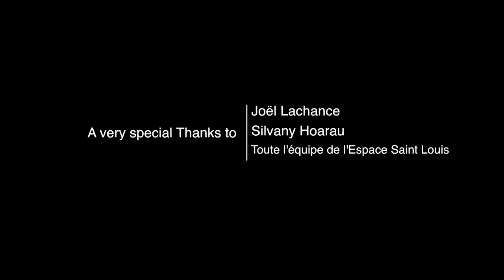Hundred Blue Birds S H E Concert immersif Extrait Live à Saint Louis Tourcoing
SHE - Concert immersif est une création audiovisuelle française originale de video mapping et de musique électronique. Produite par le collectif d'art numérique Triii et le groupe de musique électronique Out Of Range, elle est présentée de façon insitu, éphémère et immersive. L'oeuvre s'adapte au lieu dans lequel elle est jouée en direct pour un nombre restreint de représentations. Le public est équipé de casques audio pour être au plus proche du son. Installé dans des sofas ou des transats, il peut vivre pleinement l'expérience.

Out of range est un groupe français de musique électronique originaire de Lille formé en 2010 composé d’Aubélia, Géraldine Kwik et Jonas Bering (Kompakt). A la frontière de l'électronique, de la pop et de l’ambient, le groupe a créé son propre style musical en proposant des mélodies attachantes dans lesquelles la voix d’Aubélia, sensible et authentique, accompagne synthés, boîtes à rythmes, guitares et bruitages pinkfloyedesques, nourrit par des influences surréalistes et organiques.

Triii est un collectif d'art visuel composé de plasticiens et professionnels des arts graphiques refusant le "sampling" vidéo. Hélène Guilbert, Charly Desoubry, Emmanuel Kowandy créent sans complexes leurs propres écritures, associent leurs partitions graphiques, mixent les techniques (lomo, photo, dessin, vidéo, animation et 3D).

Extrait du Live à Saint Louis - 5 juin 2015 - Tourcoing
Titre : UV

Captation par Pinkroaw

Visual :
Triii

Cast :
S.H.E. | Marie
The white horse | Betty

Story :
Jonas Bering
Emmanuel Kowandy
Géraldine Kwik

Original songs :
Aubélia
Jonas Bering
Géraldine Kwik

Original score :
Jonas Bering
Géraldine Kwik

Sound editor, Sound designer, Sound effects, Mix engeneer :
Géraldine Kwik

Mix engeneer, Sound mastering :
Jonas Bering

Voice :
Aubélia

Original visuals :
Charly Desoubry
LN Guilbert
Emmanuel Kowandy

A very special thanks to :
Antoine Manier - l’Hybride

Thanks to :
Joël Lachance
Ripp
Silvany Hoarau
Silvain Vazey

© triii & out of range - 2015